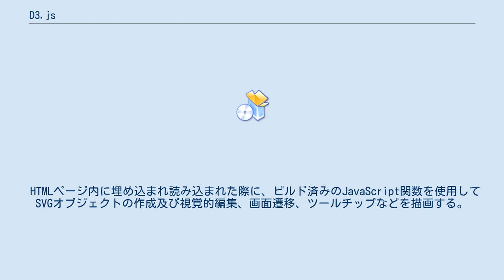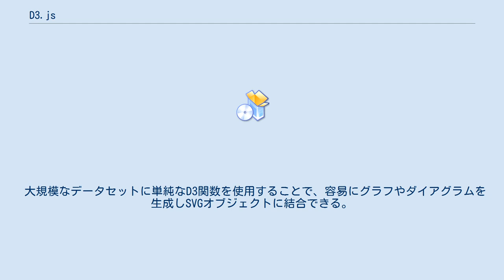D3.js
D3.js（またはD3:Data-Driven Documents、旧:Protovis）は、 2011年に開発が始まったウェブブラウザで動的コンテンツを描画するJavaScriptライブラリである。
 World Wide Web Consortium準拠のデータ可視化ツールとして、Scalable Vector Graphics（SVG）、JavaScript、HTML5、Cascading Style Sheets (CSS) を最大限に活用している。
 その他多くのライブラリとは対照的に、最終的に出力された結果に視覚的な調整ができる。
 ニューヨーク・タイムズ紙サイト内のグラフ描画、OpenStreetMap編集用iDエディタ、GeoJSONやTopojsonを扱う地理情報システム関連ウェブマッピングなどに採用されている。
 HTMLページ内に埋め込まれ読み込まれた際に、ビルド済みのJavaScript関数を使用してSVGオブジェクトの作成及び視覚的編集、画面遷移、ツールチップなどを描画する。
 これらはCSSの制御が可能である。
 大規模なデータセットに単純なD3関数を使用することで、容易にグラフやダイアグラムを生成しSVGオブジェクトに結合できる。
 最も一般的なJSON、Comma-separated values (CSV)、GeoJSON等の様々なフォーマットのデータに対応し、JavaScript関数を修正すればどのフォーマットにも対応できる。